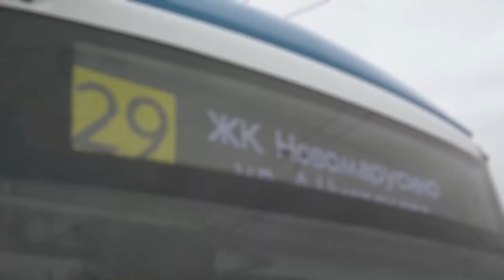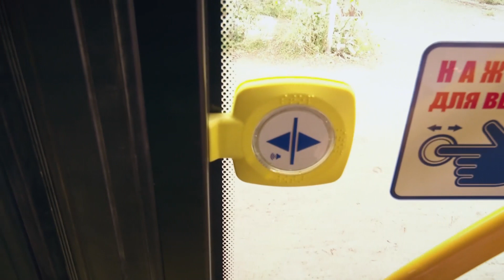В Новосибирске новые троллейбусы на автономном ходу вышли на маршрут в Левобережье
С 1 сентября 20 новых троллейбусов с увеличенной дальностью автономного хода вышли на измененный маршрут № 29 в Левобережье протяженностью 19 километров.

Ежедневно новые троллейбусы перевозят около 11 тысяч пассажиров на маршруте от остановки Александра Чистякова в Кировском районе до жилмассива Новомарусино в Ленинском. Протяженность  нового маршрута - 19 километров, семь из которых троллейбус работает в автономном режиме. Интервал прибытия в час пик  8 минут, в межпиковый период – 12. Троллейбусы оснащены информационным табло, терминалами для оплаты. На дверях установлены кнопки адресного открывания дверей, которые позволяют в холодное время открывать только одну из трех дверей. В первые дни работы нового транспорта на линии работают консультанты, которые помогают пассажирам войти в салон троллейбуса, произвести оплату. Новосибирск стал одним из первых российских городов, где приступили к масштабному обновлению муниципального троллейбусного парка. До конца 2023 года на маршруты общественного транспорта планируется выпустить 120 новых низкопольных троллейбусов с увеличенным автономным ходом.